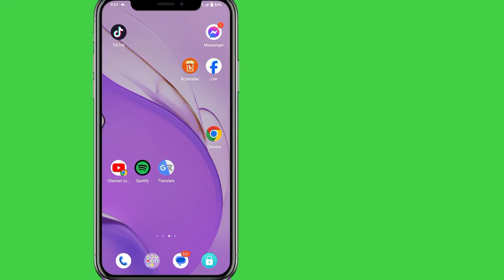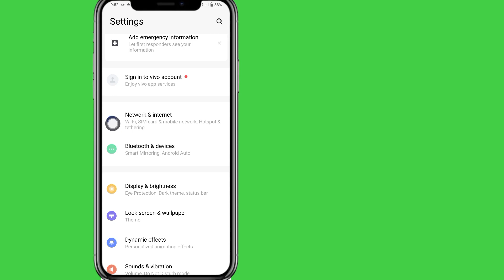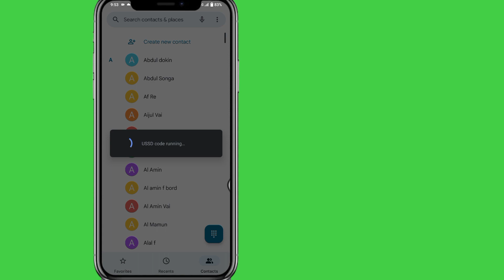How To Fix Connection Problem Or Invalid MMI Code (2024)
Hello viewers welcome to free Solution . Today i'm gonna show you How To Fix Connection Problem Or Invalid MMI Code [2024] | How To Fix Invalid MMI Code Watch this video to learn How To Fix Connection Problem Or Invalid MMI Code [2024] | How To Fix Invalid MMI Code